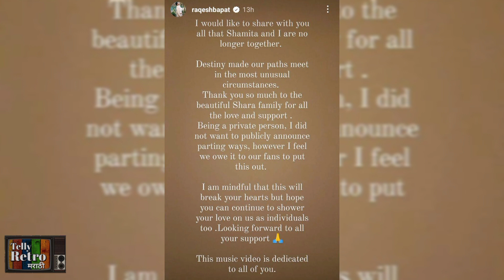या मराठमोळ्या अभिनेत्याचं घटस्फोटानंतर आता ब्रेकअप, फॅन्सना धक्का| Marathi Actor